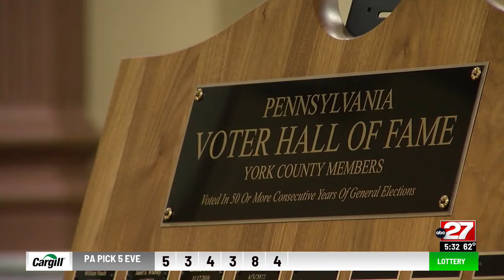Pa. inducts 5 people into the Voter's Hall of Fame